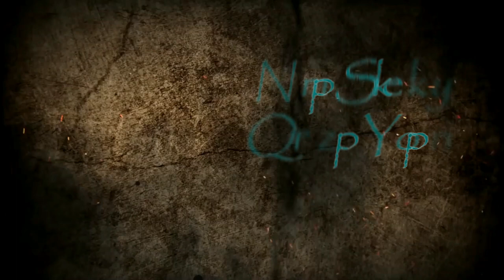How To Change Break Pad | Yamaha Mio I 125 | Front Break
Good day mga paps!

In this Video Tutorial ituturo ko sa inyo kung pano mag palit ng BrakePad para sa ating Motor!
madali lang naman ito para nadin makatipid kayo sa pa labor sa motorShop same Procedure lang siya sa Rearbrake ng inyong
Motor!

Tool Needed

Ytool 14mm
Flyers
BreakPad

MioRider MotoVlog

Salamat!